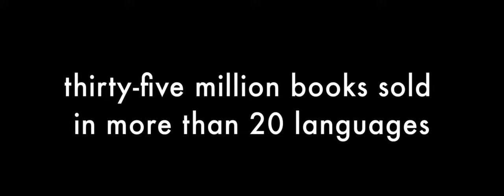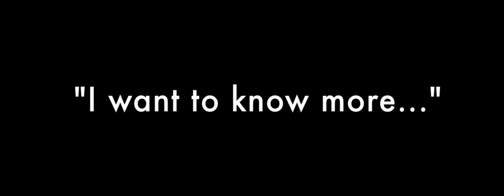Brock Thoene Talks BTFS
This interview with Brock shares how he & Bodie became involved with the novel and film, Beyond the Farthest Star​. If you haven't read it, pick up a copy of the novel today